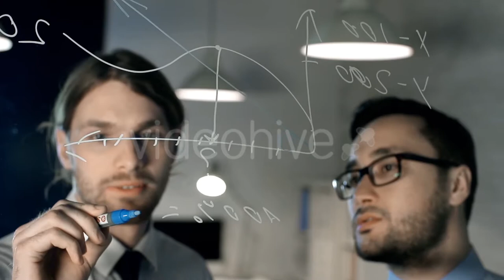I'VE LOST MANY BATTLES BUT NOT A WAR! | Elon Musk - Motivational Video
Elon Musk  - Motivational Video

Stock Video from Videohive.com
Edited and Captioned by: Neil Abad